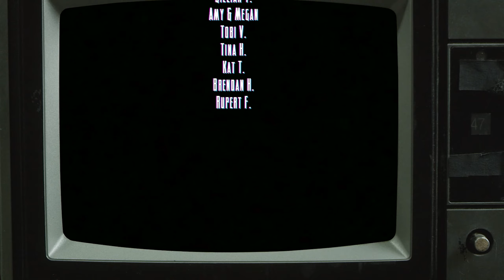Elden Ring - Trap Ahead [Part 27]